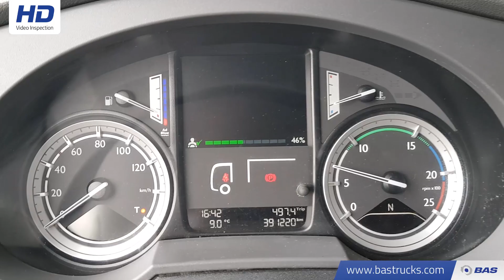70106695 DAF XF 460 SSC